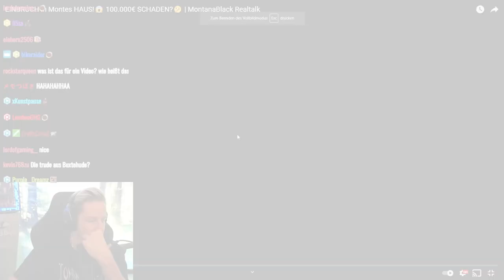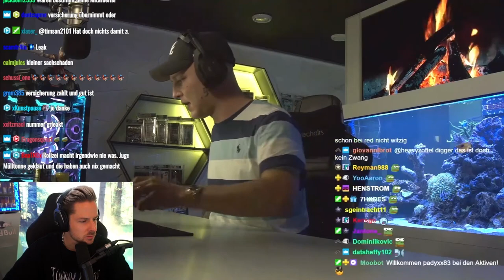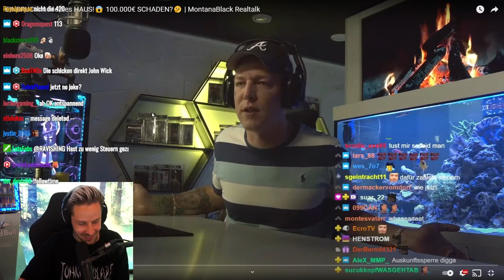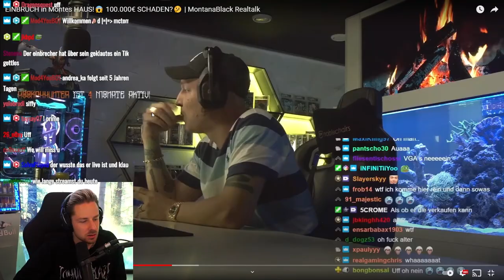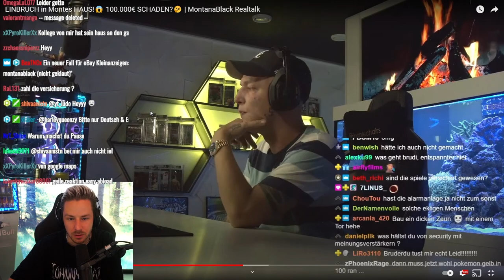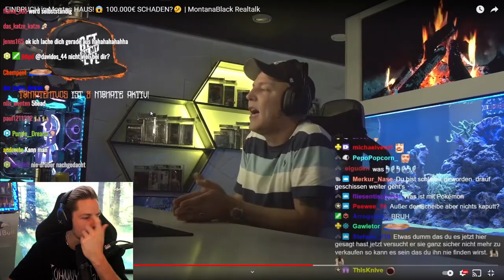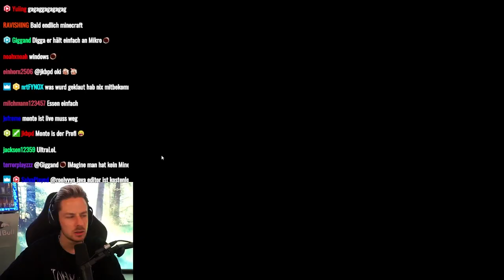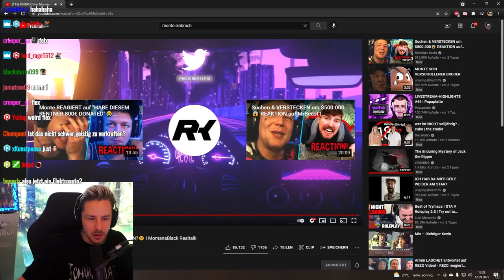Reaktion auf EINBRUCH in Montes HAUS!😱 100.000€ SCHADEN?🤔 | Bei Rewi wurde auch Eingebrochen!